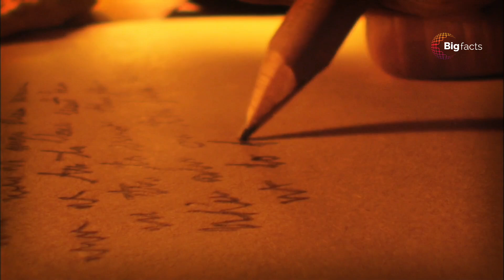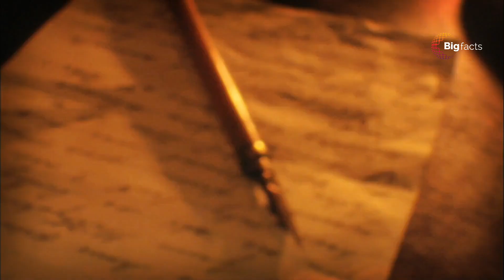टाइटैनिक में कौन था ये शख्स | Mystery man in titanic | Amazing facts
Amazing facts || Interesting facts in hindi

This Youtube channel gives you the best knowledge and mind-blowing facts.
The channel's creators take pride in providing well-researched, evidence-based content that not only entertains but also educates.

This channel is all about Amazing Facts.
Note:- This video is only for the purpose of sharing the information or knowledge.